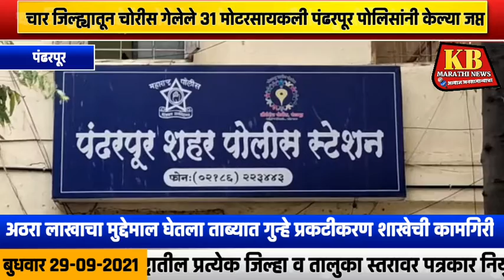जिल्ह्यातून चोरीस गेलेले 31 मोटरसायकली पंढरपूर पोलिसांनी केल्या जप्त!गुन्हे प्रकटीकरण शाखेची कामगिरी